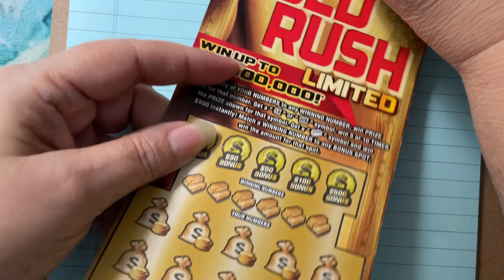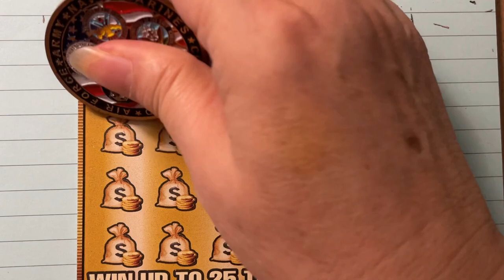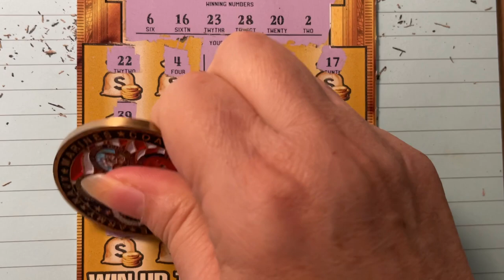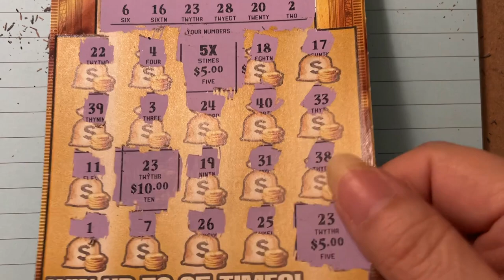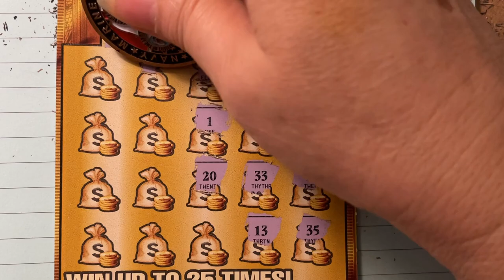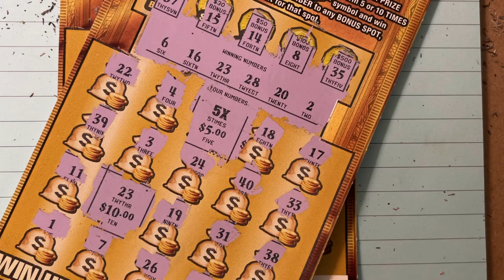FL Gold Rush LTD Tickets 24 and 25